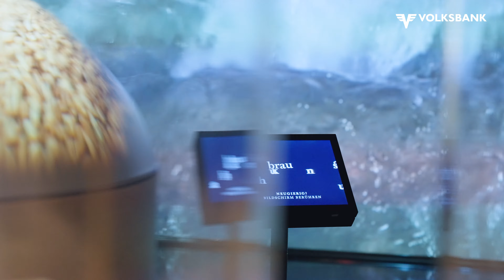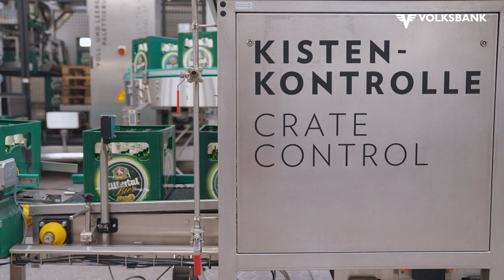erfolgistteamwork | Zillertal Bier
Die in der 16. Generation geführte Brauerei fokussiert sich voll und ganz auf Regionalität. Vier Bierspezialitäten erfreuen sich ihrer 100 % Tiroler Zutaten, während sich der Verkauf der Produkte auf das nahe Umland des Betriebs konzentriert. Dabei ist Nachhaltigkeit für das Traditionsunternehmen nicht bloß ein Schlagwort: Viele Maßnahmen haben dazu geführt, dass die Produktion komplett müllfrei ist.